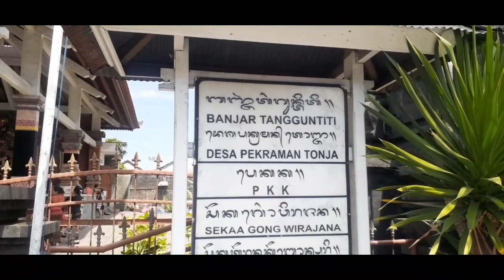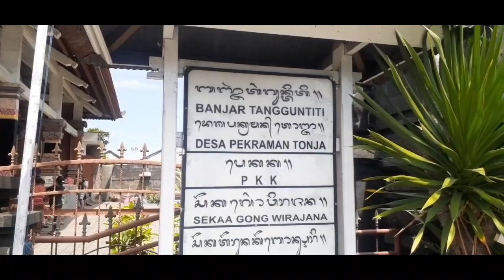Juara 3 Ogoh Ogoh Denpasar Utara Br. Tangguntiti Tonja